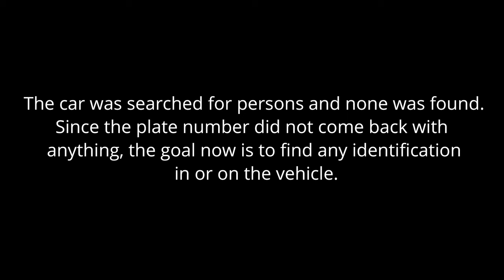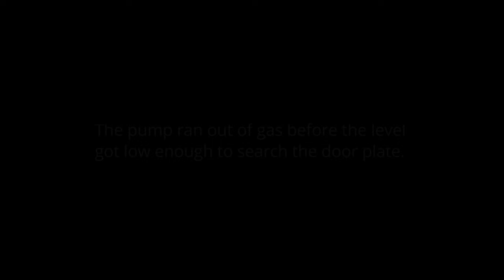WE FIND AN OLD CAR IN OUR POND - PART 2 - The Ashtabula Sheriff Department is Now Involved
I take a quick dive down into the old car in our pond to search for a VIN (vehicle identification number) after we call the police and get advice on what to do with this car. The plate PA 222-21R came back with nothing from all surrounding communities. No persons were found in the initial sweep of the vehicle and now we have an unsolved mystery.

The Ashtabula Sheriff was called to the property to look at the situation, take a report, and help with the mystery.

HERE IS WHAT WE DO KNOW
- The car is a 1980's (most likely a 1981) Monte Carlo Landau
- The color is purple with a red interior and white leather upholstery
- The license plate is from PA and expired in 1982 which suggests that the car was fairly new when dumped into the pond. The plate reads 222-21R.
- The owner's birth month may be July. This is suggested by the tags
- The owner may have golfed suggested by a golf ball found in the car.
- There was a gold plastic emblem found that reads "The Sacred Heart Auto League".